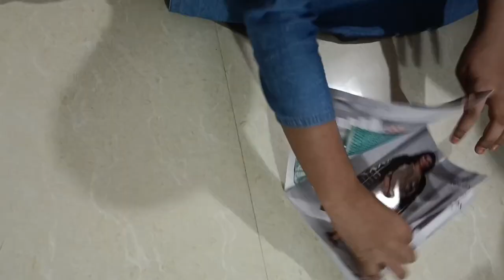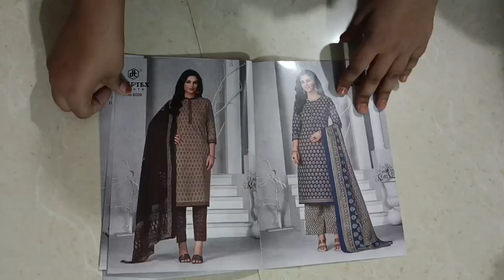COTTON SUITS 🥰🌹youtubevideo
COTTON SUITS 🥰🌹

youtubevideo youtubvlog youtubshorts daily youtubechanne youtubpatnar cotton cotton suits#youtubeshorts#youtubevideo#cottonsuits#cottonsarees#cotton dresses#meteriyal cotton suits#meteriyal cotton suits# diptetex cotton suits# mayur cotton suits#mayurbhanj#diptex cotton#Yamohammad124#cotton suits wholesale market in Delhi cottonsuits online with price#cottonsuit haul#cotton suit design#gharpar business#chotasa business#clothbusiness#cotton business in haidrabad#cotton suits wholesale market in haidrabad#cotton suits design 2023

cotton suit
cotton printed suits design
suits
cotton suits
cotton printed suits wholesale market
cotton suits design
branded cotton suits
cotton printed suits design cutting and stitching
100% pure cotton suits
handblock cotton suits
2023 cotton suits design
cotton suit design 2023
cotton
cotton suit wholesale market
cotton suit sets
wholesale suits
cotton suit 2023
cotton suit 2022
cotton suit haul
cotton suit set haul
cotton ke suityoutube​ cotton​ premium​
new​ Premium#collection​
womensfashion​ fashion#trend​